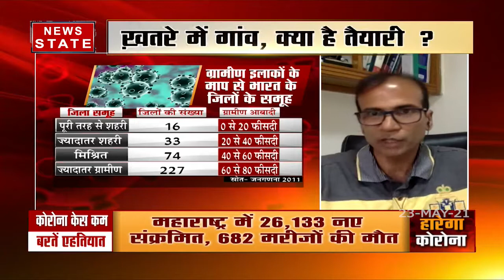COVID19 : गावं-गावं में कोरोना महामारी, न अस्पताल और न ही टेस्टिंग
News State Apps डाउनलोड करें:
Download Android and iOS Apps for more updates: